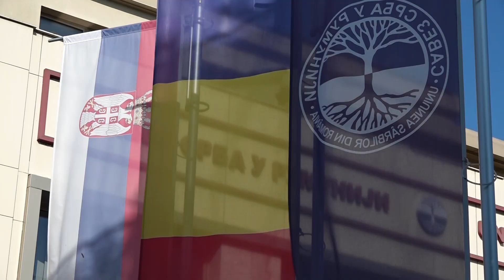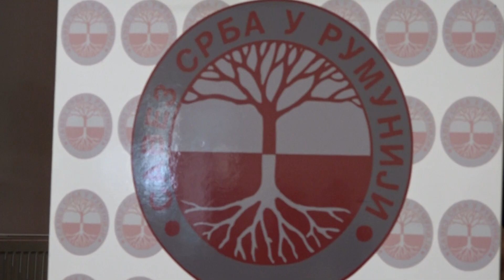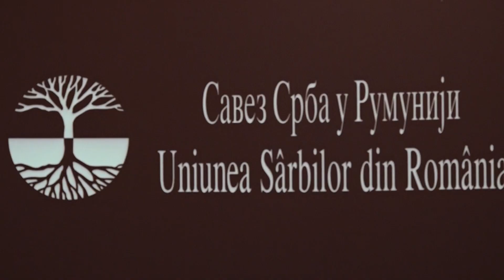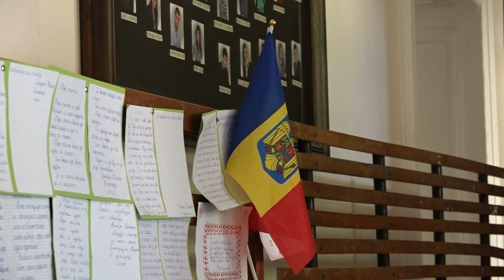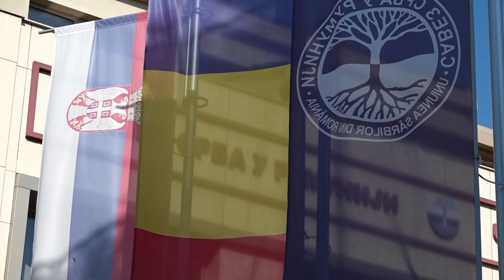OGNJAN KRSTIC PREDSEDNIK SAVEZA SRBA U RUMUNIJI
У оквиру пројекта "Срби у региону", екипа видео портала СРБТЕЛ, посетила је и између осталих, и српску заједницу у Румунији. Српски представник у Румунском Парламенту, и председник Савеза Срба у Румунији, Огњен Крстић, говорио је   за Србтел о животу и положају Срба на том простору. Крстић је истакао да се у Румунији поштују права свих мањина, да држава финансира све активности Савеза Срба у Румунији, а да Срби са румунским народом живе као браћа.